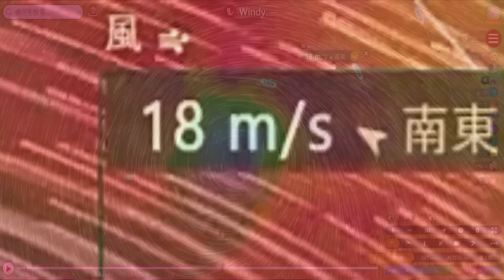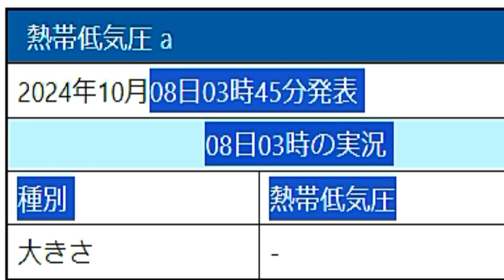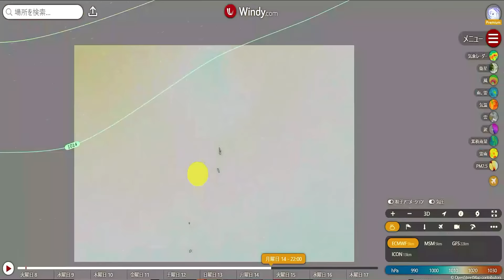台風19号たまご熱帯低気圧が発生！さらに次の台風20号の熱帯低気圧の発生予測と進路予想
2024年（ 令和6年 ）10月8日（ 火曜日 ）現在、発生すれば次の台風となる19号バリジャット（ Barijat ）の候補となりそうなタマゴ、熱帯低気圧の発生が気象庁から正式に発表されました。

現在、小笠原諸島の近海にあります。

活発な対流活動を現す熱帯擾乱（ ねったいじょうらん ）の低圧部の発生予測と、その後の進路予想に関する世界各国の気象機関による最新情報を徹底比較、分析、検証しながら不肖この私めの独自の解説を交えつつ速報で親愛なる視聴者様である、あなたの元へ速やかにお伝えをしてまいります。